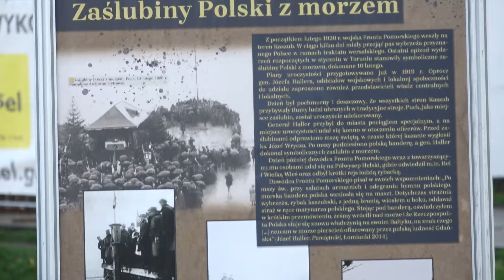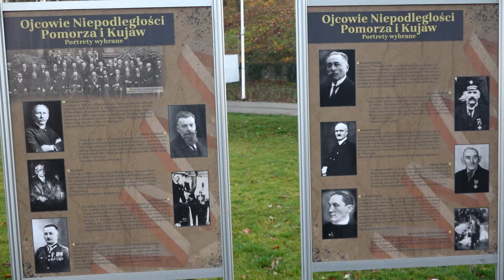Przeczytaj o pomorskiej niepodległości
„Należy stworzyć niepodległe państwo polskie (…) z wolnym dostępem do morza” - te historyczne słowa silnie łączą okrągłą rocznicę odzyskania przez Polskę niepodległości z Gdynią. W mieście, które było gospodarczym cudem wyzwolonego kraju pojawiła się plenerowa wystawa przygotowana przez lokalny oddział IPN. Na Placu Grunwaldzkim można poznać streszczoną historię niepodległości Pomorza i Kujaw.